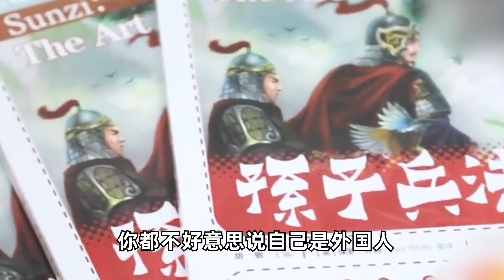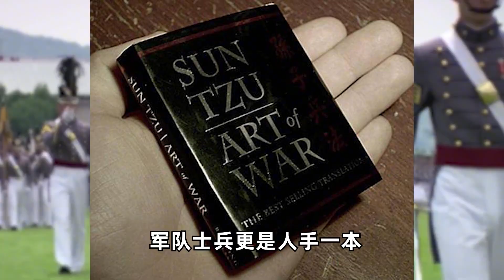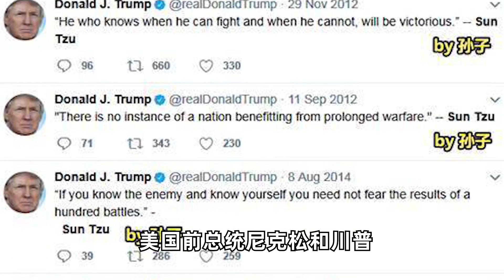外国人疯狂痴迷孙子兵法，人手一本奉若神明，中国兵法风靡全世界